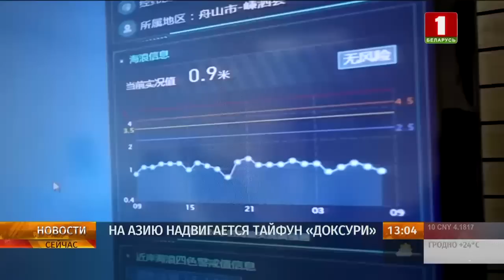"Новости. Сейчас" / 13:00 / 25.07.2023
Смотрите в этом выпуске:

00:00 — Начало;
00:13 — Первые военнослужащие, имеющие более 25-ти лет выслуги,  бесплатно получили в собственность арендное жилье;
01:41 — В Могилёвской области на уборочной определились первые "тысячники".
03:11 — Палата представителей конгресса США готовится вынести импичмент Байдену;
03:47 — Десятки пожаров зафиксированы в районе итальянского Палермо;
04:14 — Жители ряда стран Азии в ожидании удара тайфуна, который формируется в Тихом океане;
04:40 — Белорусские спортсмены примут участие в Кубке России по плаванию, который стартует уже сегодня.